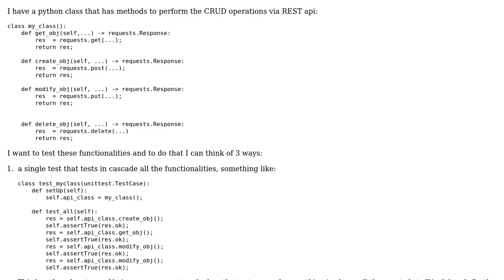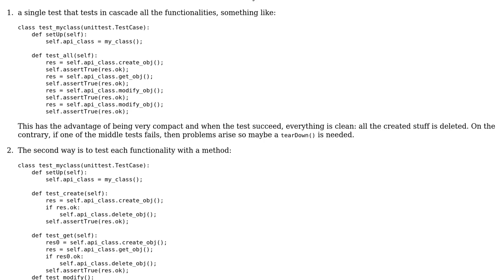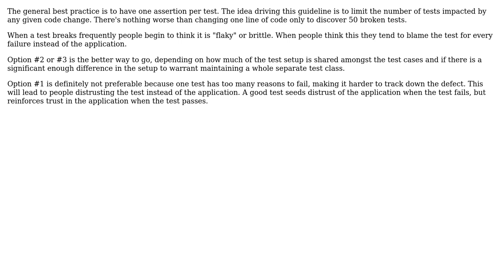Which of these is a better practice to write Python unittest for CRUD operations of REST api?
Software Engineering: Which of these is a better practice to write Python unittest for CRUD operations of REST api?

With thanks & praise to God, and with thanks to the many people who have made this project possible! | Content (except music & images) licensed under CC BY-SA | Music | Images & others | With thanks to user Greg Burghardt user Francesco Boi and the Stack Exchange Network Trademarks are property of their respective owners. You are responsible for your own actions.